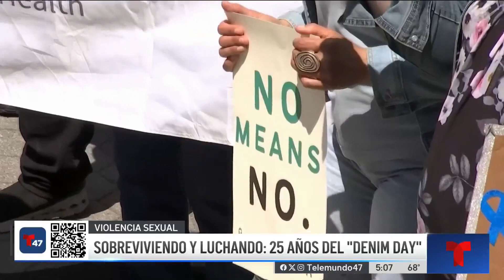Sobreviviendo y luchando: 25 años del "Denim Day"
Rosarina Bretón con el reportaje especial para Telemundo 47.